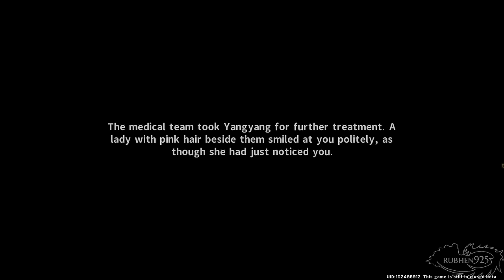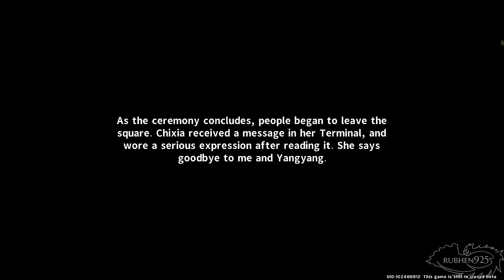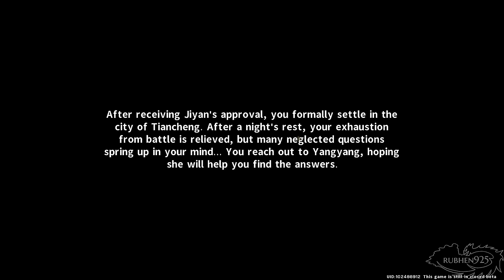Wuthering Waves - Gameplay Walkthrough Part 1 (No Commentary)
Wuthering Waves - Gameplay Walkthrough Part 1 - PC Closed Beta Test (No Commentary)
This is my walkthrough coverage of the beta. I choose the male character for this beta. I will be doing my best to explore and do side content if they are interesting. Enjoy!